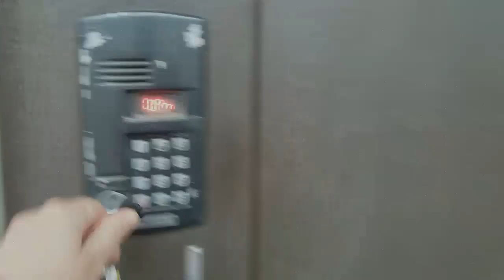TOUR OF ATYRAU